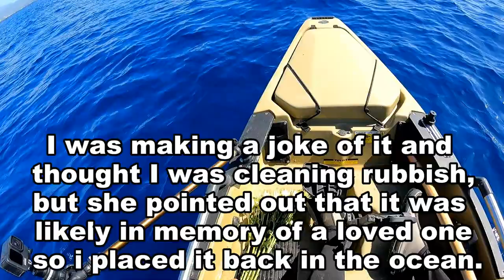RARE CATCH!!! 37+lb Kagami (AfricanPompano)! Most Delicious Sashimi! | Kayak Fishing Hawaii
Summary:
Pretty slow day on the water.  Calm conditions sometimes produce less results, perhaps the fish can see the line too well without any motion in the water.  Battling heat and fatigue and deciding to stay out another hour was more that worth it.  Kagami (African Pompano) are fairly rare in Hawaii, particularly ones of this size.  The beauty of its shimmering pearly appearance hard to match, as is the quality of flesh when eaten as sashimi!
Kayak: 2014 Hobie Mirage Pro Angler 14
Fish Finder: Garmin Echomap Plus 64CV
Main and backup rods: Silver Hook 6'6" Medium Heavy, Shimano Trevala 5'8" Extra Heavy
Bait rod: Shimano Grappler Type J (it was for my old conventional depth counter reel, but I swill use it with a spinner, probably why the line makes noise when I reel it in)
Reels: Shimano SpeedMaster 25ii Penn Squal 50LD (aka “the lucky reel” Shimano Stella SW 5000 (Bait Reel Penn Spinfisher VI 8500 (Hilo Main Reels Shimano TwinPower 5000 (Hilo Bait Reel
Line and terminal tackle: 65-80 lb PowerPro 40/50/60lb J-Line Fluorocarbon, 40-55lb AFW wire leader.
Owner Tournament Mutu 4/0 circle hooks (Tokunagas), Gamakatsu 4/0 & 5/0 live bait hooks, Diablo or VMC 2/0 inline hooks for stinger when using wire (hifishgear.com BKK Lone Diablo Inline Hook — HiFishGear).
Damashi: Homemade using line between 12-16lb, typically J-Flouro Samurai. I either tie my own flies or I used to use CHL Nox Minnows with gold hooks and a red bead with great effectiveness and highly recommend them. (CHL – Completely Hooked Lures (chlures.com) and check out my buddy (Geronimo Angeles | Facebook) for those BiteLytes!
Camera: GoPro Hero 8 Black, GoPro Hero 9 Black
Note: I link the amazon links for ease of finding products and ease or purchase/delivery, but I highly recommend shopping at your local fishing stores and support them (like